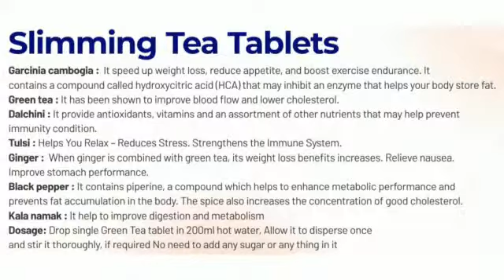Winfinith Weight loss Product || Slimming Tea || Exlent Result || Winfinith Venkat :)